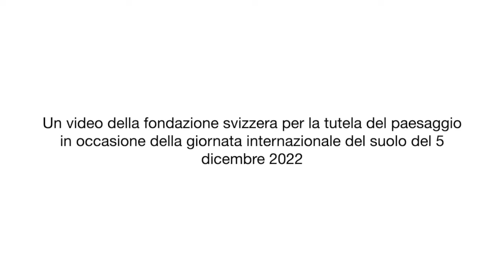Giornata internazionale del suolo '22 – Roman Hapka, fondazione svizzera per la tutela del paesaggio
Giornata internazionale del suolo 2022 – Messaggio di Roman Hapka, direttore sostituto, fondazione svizzera per la tutela del paesaggio

I suoli sani sono un elemento importante della biodiversità: senza di essi non ci sarebbero né giardini fioriti, né campi fertili e nemmeno un manto vegetale che rinfresca. Non solo: sono imprescindibili anche per la qualità di vita, poiché assorbono l’acqua piovana in caso di forti precipitazioni e rinfrescano l’aria nei giorni di canicola. Per conservare i suoli sono necessarie una pianificazione e una gestione attenta.